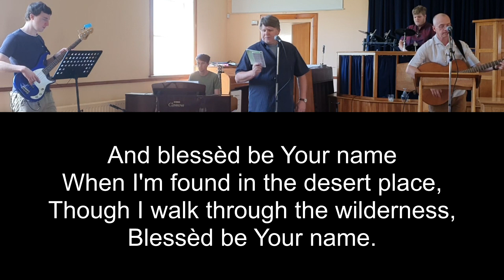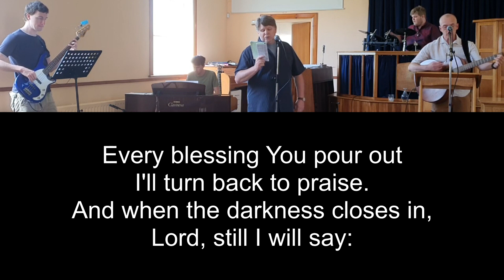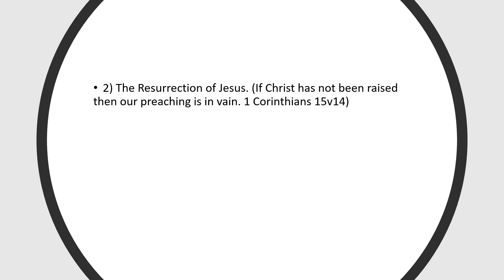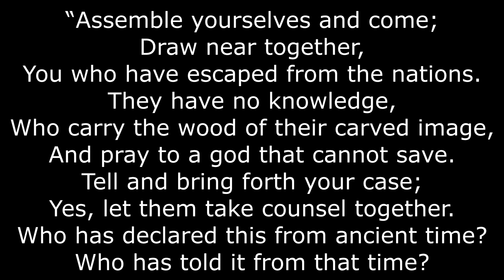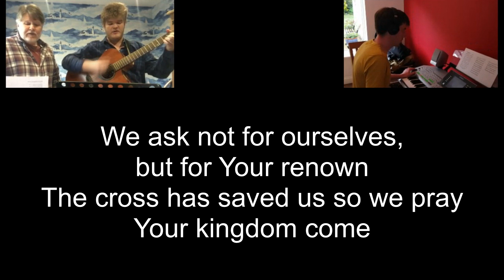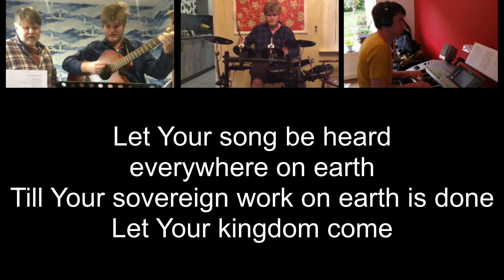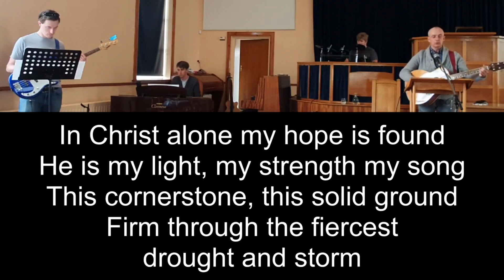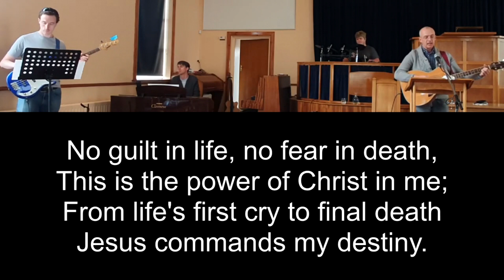Modesty (19th February 2023 - Online Service)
Running order:
1) Welcome – Alan
2) Song – Blessed be your name
3) Apologetics – Rodger
4) Reading – Isaiah 45-20-25
5) Song – Let your kingdom come
6) Message – 'Modesty'
7) Song – In Christ along

BLESSÈD BE YOUR NAME
Beth and Matt Redman